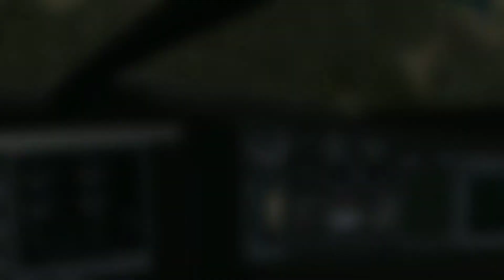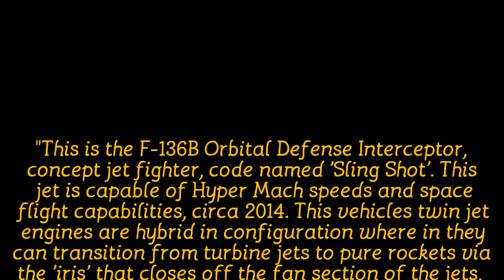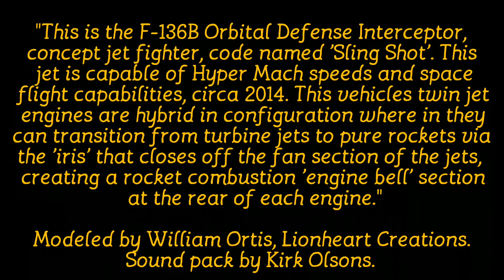F-136B Orbital Defense Interceptor...over Humboldt 2019.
This was a beast to handle on this maiden voyage, like an ornery old tortuga caught in the drift. ...The force feedback was extremely touchy, and I kept having to roll er' over...in order to keep us from reaching outer space. This is a highly complex aerial vehicle...'parental supervision advised!' ✌ Upon takeoff from the Somoa airport...I barely had time to retract the landing gear before it began to climb!! We headed South, Fast!! But then I wanted to come about...I think I got lost over three counties. Just grateful I hadn't lost sight of the cost and gravitational pull. Lol

Note: the function of the iris on the Sling Shot requires a certain altitude...obviously...and I had to extend the auxiliary wings often in order to override the elevators.